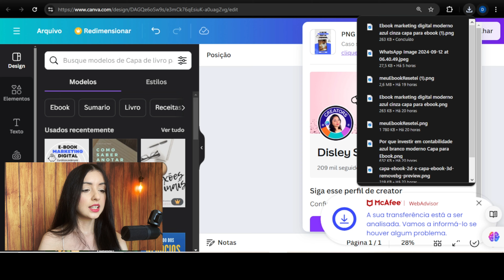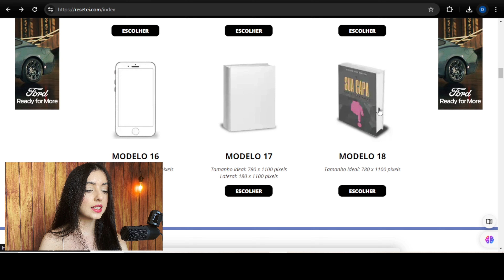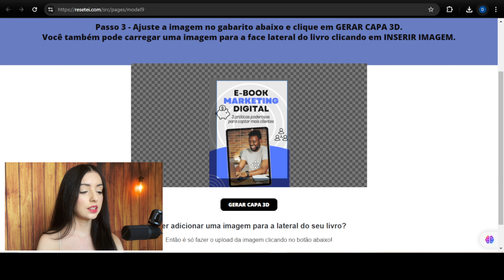✅(Em 3Min) Como Criar uma CAPA 3D para seu E-BOOK - Online, Grátis e Passo a Passo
Grátis: Como Criar uma CAPA 2 D E CAPA 3 D para seu E-BOOK Passo a Passo

📍 Ainda não criou seu site profissional?

Neste vídeo, vou te mostrar como criar uma capa de e-book 3D de maneira gratuita e online, ou transformar sua capa 2D em uma versão 3D para um e-book profissional. E se você ainda não tem uma capa 2D, também vou te ensinar como criá-la passo a passo no Canva, de forma fácil, online e grátis, em menos de 5 minutos.

Grande beijo e até a próxima
Dani Neves